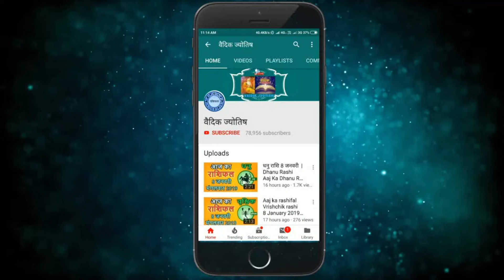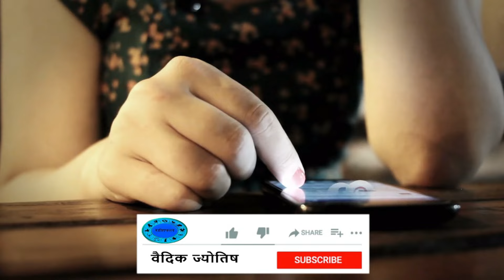धनु राशि 6 अप्रैल 2024 | Dhanu Rashi 6 April 2024 | Aaj Ka Dhanu Rashi|वैदिक ज्योतिष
Sagittarius Horoscope 6 April 2024
Dhanu Dainik Rashifal 6 April 2024
Aaj Ka Rashifal
Todays Horoscope

6 tarikh ki Dhanu rashi
6  April Dhanu rashi
Dhanu rashi April 2024
Dainik Rashifal
Horoscope Astrology
Horoscope In Hindi
Vedic Astrology

6   अप्रैल   धनु राशि
आज का राशिफल धनु राशि
धनु राशिफल

6 february Dhanu rashi aaj ka rashifal